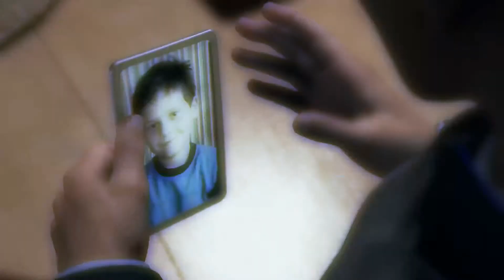Russian Roulette - Detroit Become Human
Let's Play Detroit Become Human - Russian Roulette chapter video by the 6HourGods. Connor pays a visit to Hank's house in order to start their most recent case. However, passed out while playing Russian roulette and needs to sober up. While the detective is throwing out his brains, Connor snoops around the house to learn more about his new partner.

We shall see you in the next Detroit Become Human episode!